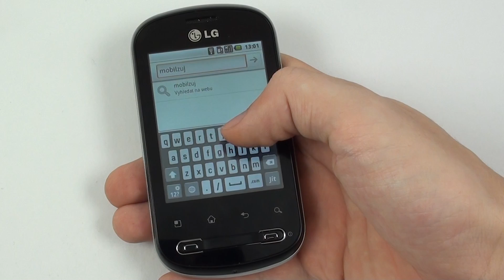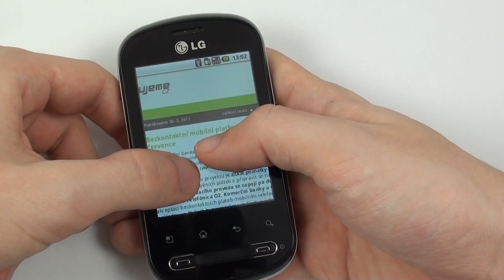LG Optimus Me - internetový prohlížeč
LG Optimus Me a prohlídka internetového prohlížeče.